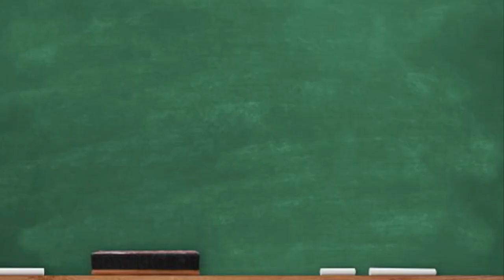AP US History: Federalists vs Antifederalists